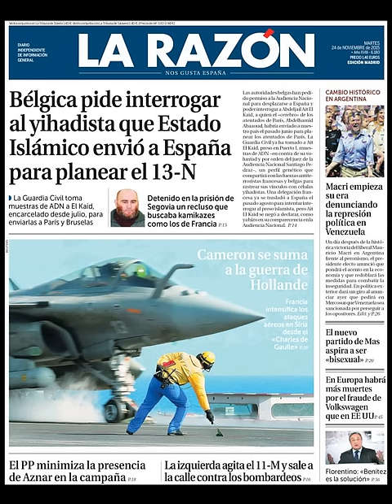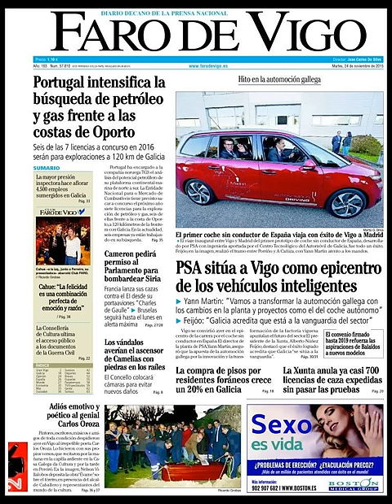Noticias Martes 24 Noviembre 2015 Principales Titulares Portada Diarios Periódicos España Spain New